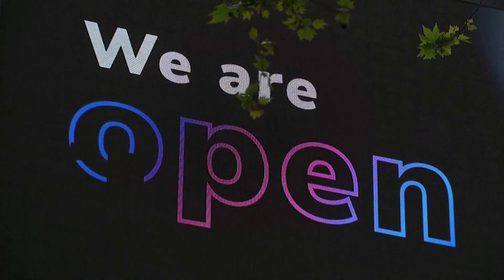Факты ICTV - Выпуск 7:45 (18.05.2021)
Факты ICTV – последние новости Украины и мира на 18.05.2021. В новом выпуске программы Факты ICTV смотрите: Владимир Зеленский инициировал внеочередное заседание Верховной Рады; новые ослабления карантинных ограничений в Европе.